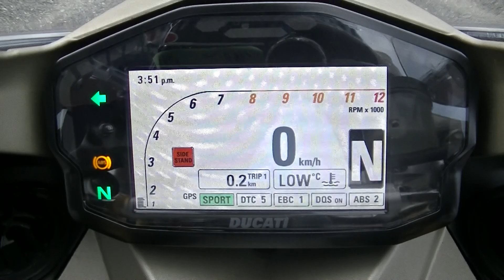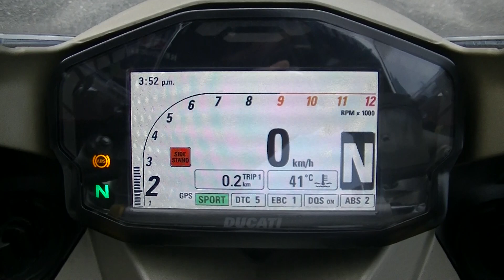27849 1199 Paigale S Tricolore TERMIGNONI Exhaust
The exhaust sound of 1199 Panigale S Tricolore with Termignoni exhaust